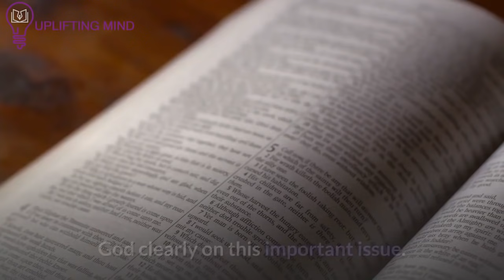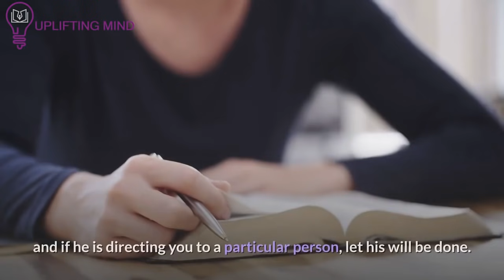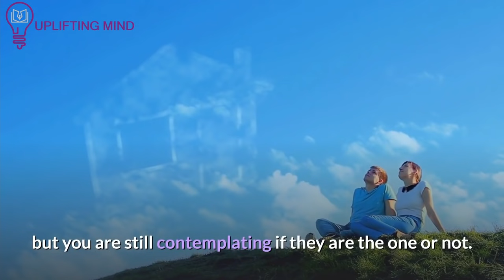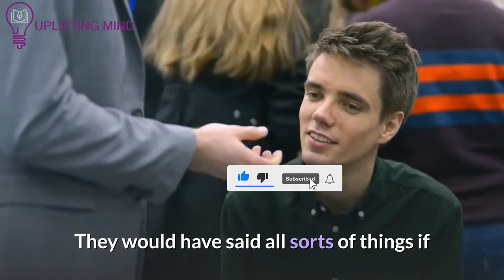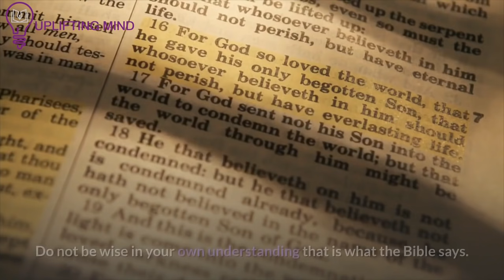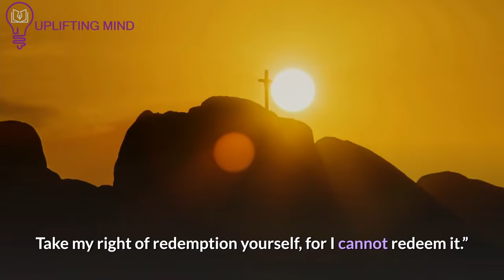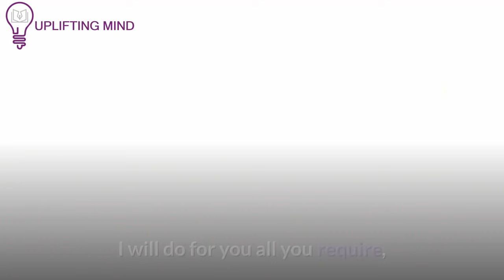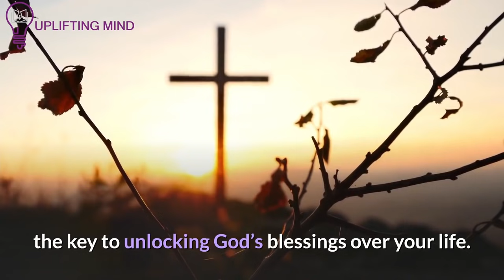When Someone is Sent and Approved By God as your Spouse These Things Will Happen